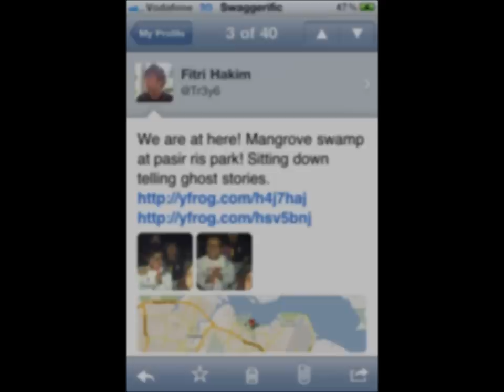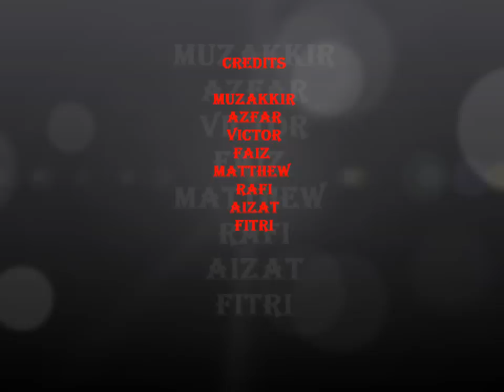Pasir Ris Mangrove Swamp [SP Paralingus]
8 Paralingus members went in twos @ a time interval of 3minutes to tell stories near a long bench in the swamp itself. Some knocking and very very low humming voices could be heard from the vid.

During the stay, some heard singing voices, one saw something the other felt eerie.

Detailed description of location:
Has a long bench at the back
Tree trunk popping out
Few hundred meters from starting point
Yellow Recycling bin.